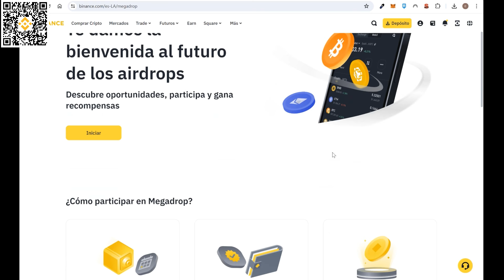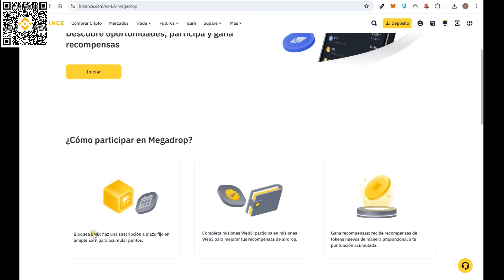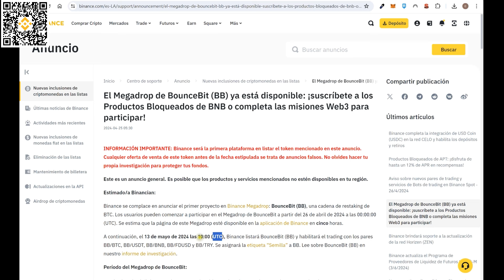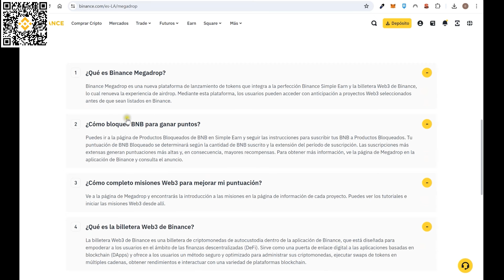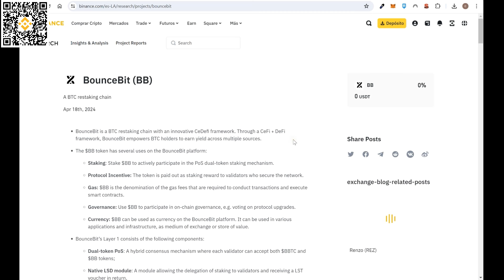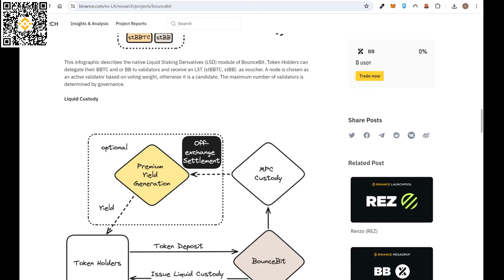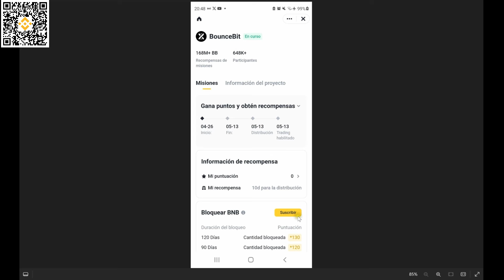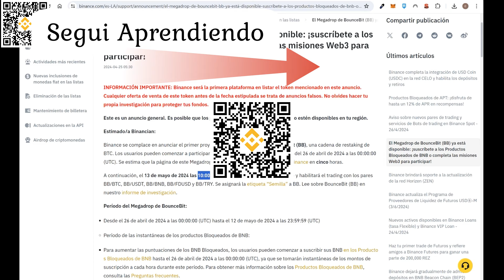💲💲 MEGADROP BINANCE ❗️ Como GANAR DINERO y TOKENS GRATIS ❓ Que es y Como Funciona❓ Bouncebit Airdrop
Binance lanza una nueva función que se llama Megardrop y que permite ganar dinero y tokens de manera gratuita solo bloqueando BNB por al menos 30 días o cumpliendo tareas en la billetera Web3 de Binance. En este video explicamos las principales diferencias con los Launchpool de Binance y como hacer para participar para ganar tokens de BB Bouncebit, un restaking de Bitcoin.